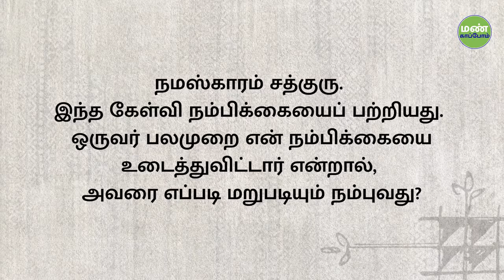நம்பிக்கை துரோகம் செய்பவர்களை என்ன செய்வது What To Do When Someone Betrays Soul Of Life-Made By God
Sadhguru explains the true meaning of trust while answering a question about dealing with someone who repeatedly breaks our trust.
நம் நம்பிக்கையை மீண்டும் மீண்டும் உடைக்கும் ஒருவருடன் பழகுவது பற்றிய கேள்விக்கு பதிலளித்து நம்பிக்கையின் உண்மையான அர்த்தத்தை சத்குரு விளக்குகிறார்.

Pranam🙏